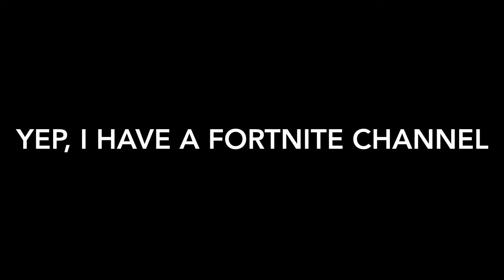I Have A Fortnite Channel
Sub to it pls!